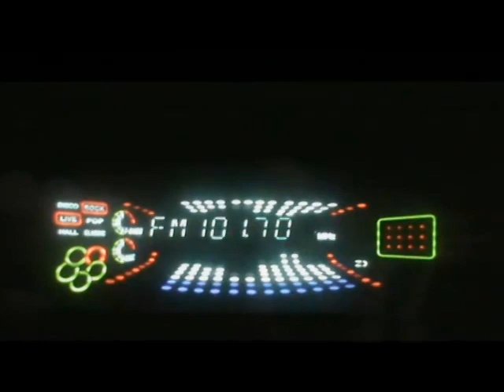Ремейк - "Спой мне песню" Сергий КИНО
Простенькая демо запись, делал для себя! На стих Виктора Цоя "Спой мне песню". Надеюсь группа "КИНО" не обидится.
КИНО - только начинается...